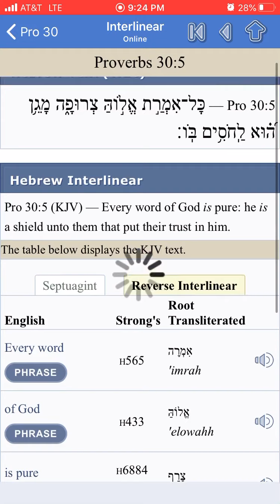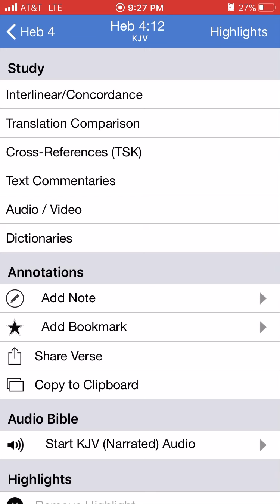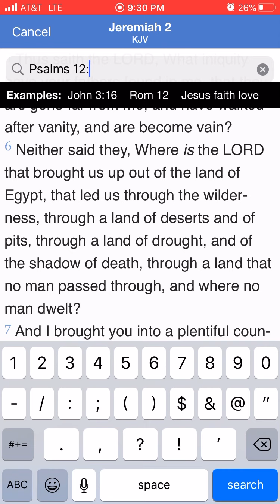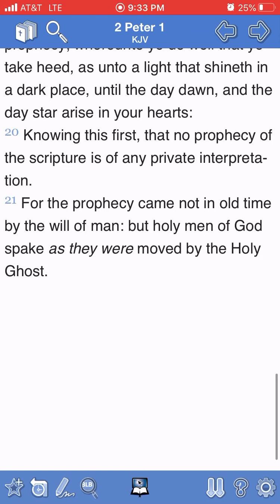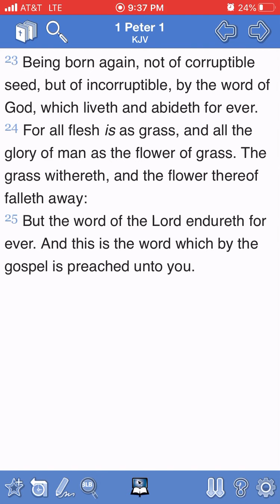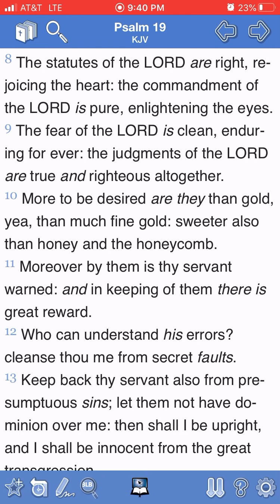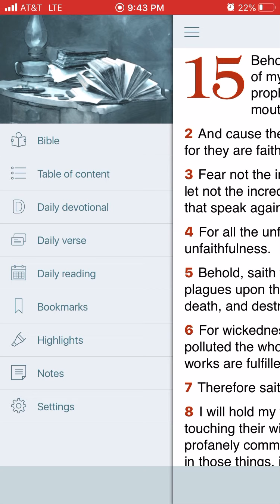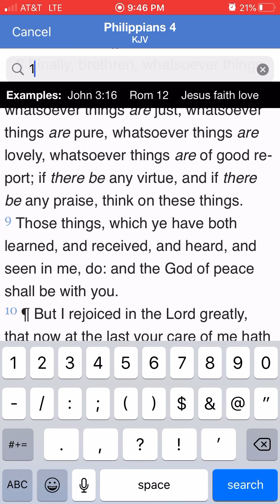Every word of God is pure!!!